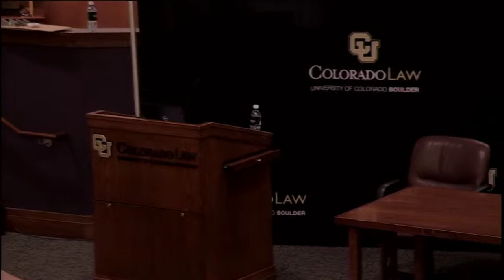Technology Optimism and Pessimism - Tech Entrepreneurship for Good + KN Toth (Day 1 - Part 6)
Silicon Flatirons
Colorado Law School